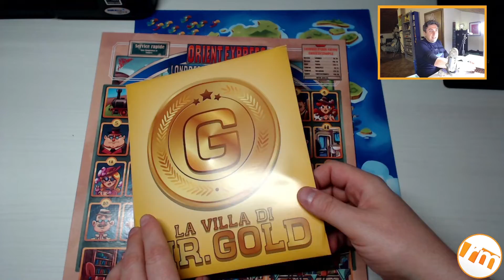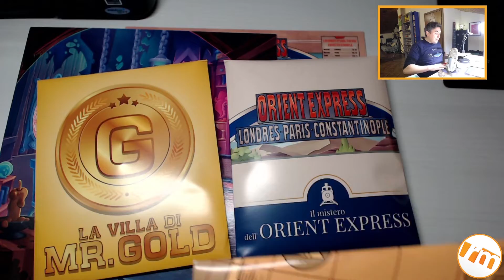Sblocca la porta deluxe: cosa c'è di nuovo? - Il Teo delle cinque #47